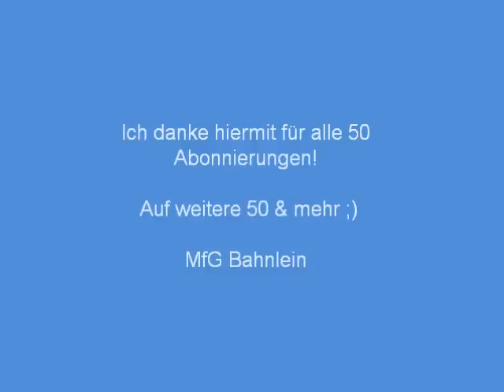+++ Die ersten 50. voll ++ IC 1817 aus Hamburg +++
Der fast Historische IC aus Hamburg trifft am Kölner Hauptbahnhof ein. Dieser Zug endet hier.